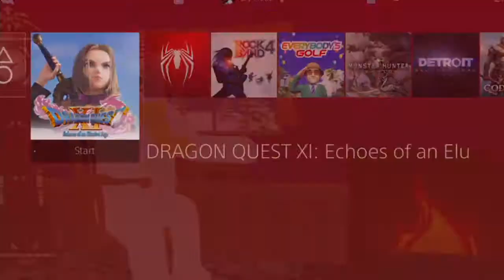We're here to chill and have a good time [09/12/18] [P1]